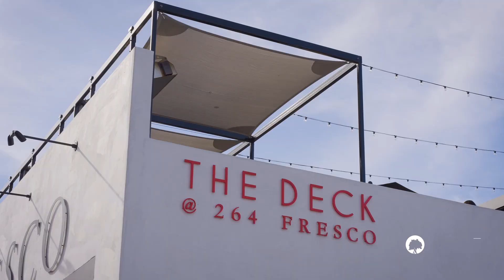VlOG 032: Villa Fourteen